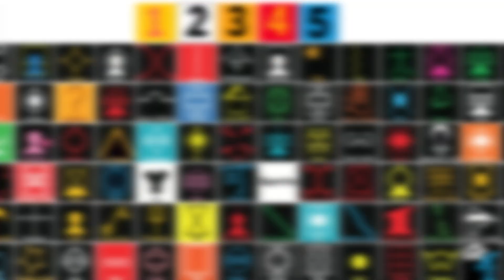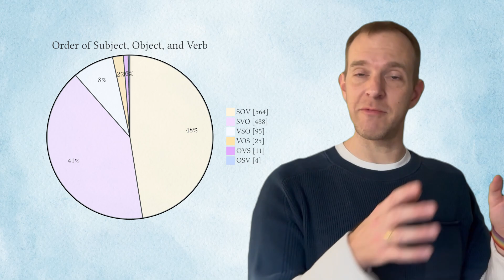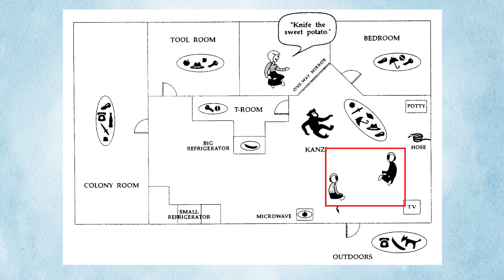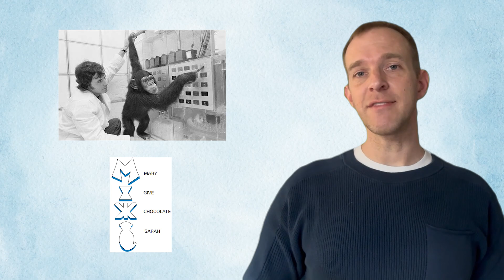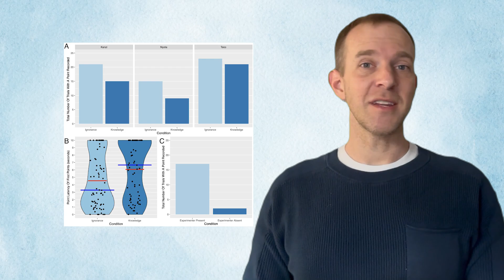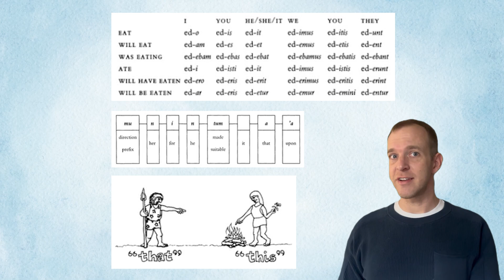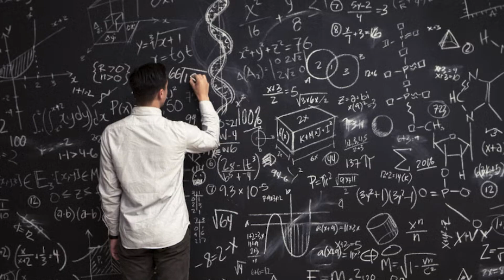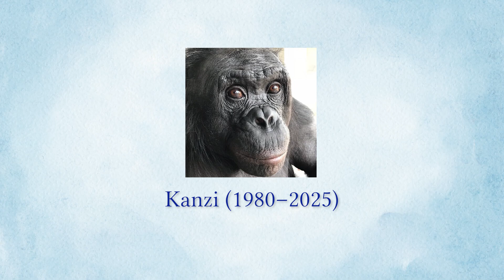Did Kanzi the bonobo understand language?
Kanzi the bonobo, who learned language, made stone tools, and played Minecraft, dies at age 44. What can his remarkable linguistic abilities teach us about language?

0:00 Kanzi accidentally learns language
1:30 How advanced was Kanzi’s communication?
2:02 Kanzi understands English
4:10 Previous studies
5:31 What made Kanzi different?
6:52 Kanzi’s limitations
7:58 What Kanzi can teach us about language
9:31 R.I.P. Kanzi

Further Reading
Kanzi: The ape at the brink of the human mind

Baboon metaphysics: The evolution of a social mind

If you enjoyed this video, you’ll love the Linguistic Discovery newsletter! Weekly deep-dives into how language works, language profiles, book reviews, explainers of terms/concepts in linguistics, and more!

This video was edited the awesome team at @vimerse.